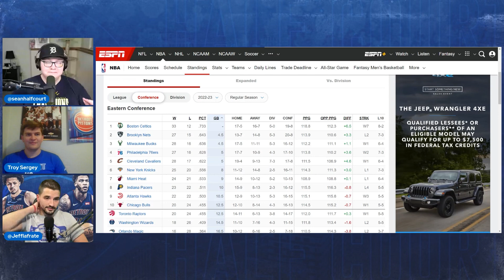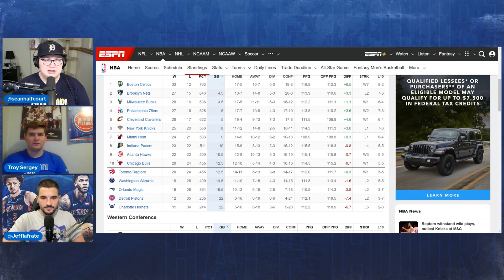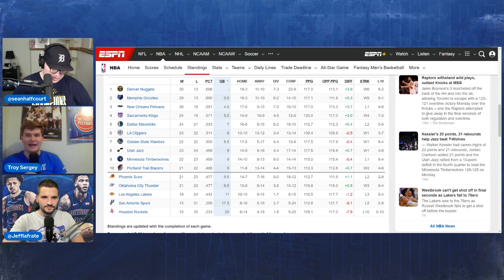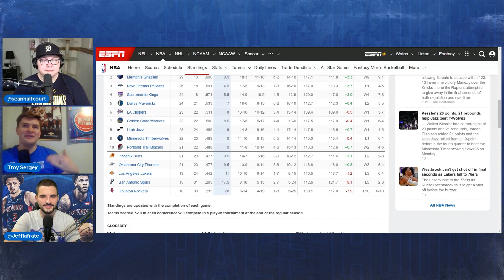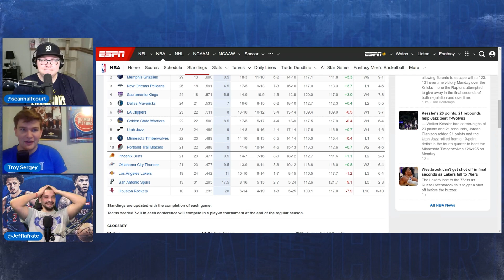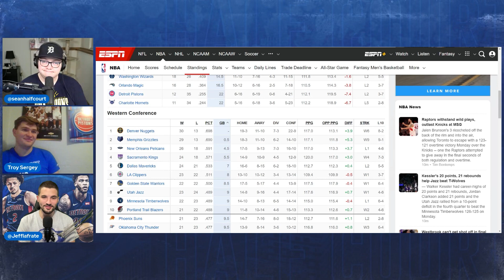Are big moves INEVITABLE for the Detroit Pistons?! - From Half Court Episode 88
detroit pistons, nba, detroit pistons news, detroit pistons rumors, pistons updates, nba news, nba draft, nba trade deadline, nba podcast